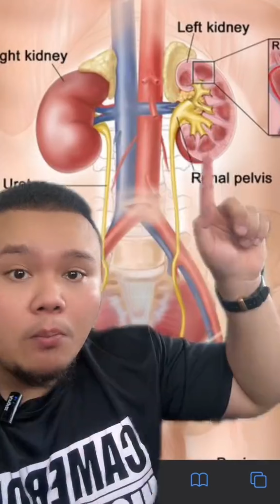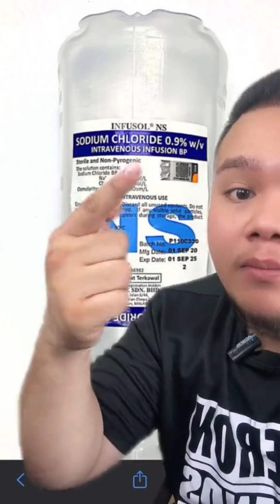PETUA TAK NAK DAHAGA TIME BERPUASA : LETAK CELTIC SALT DALAM AIR KOSONG DAN MINUM TIME SAHUR